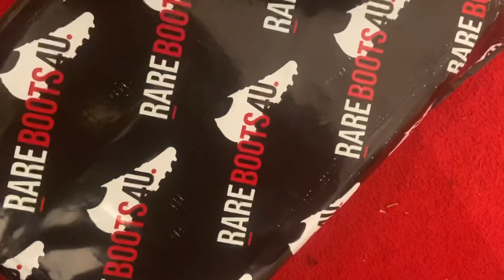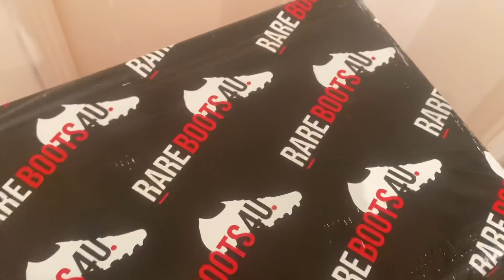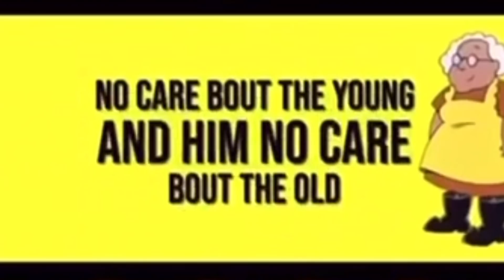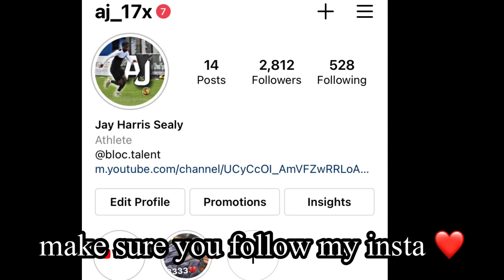I Get A Special Delivery 👀